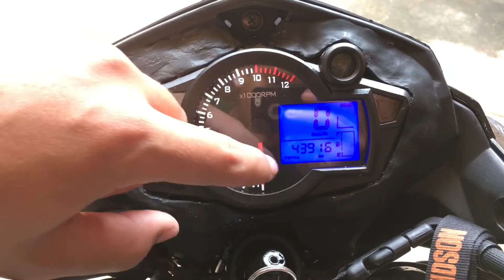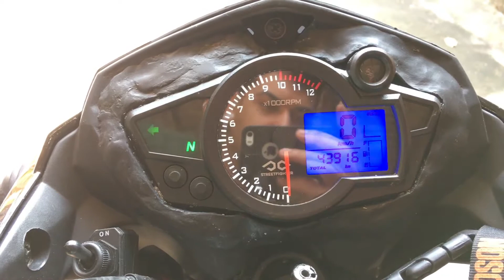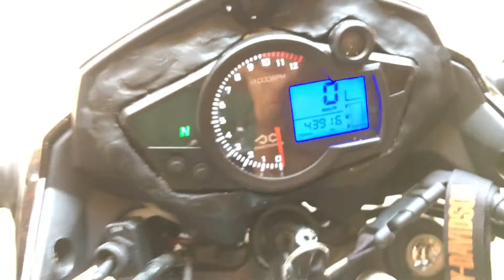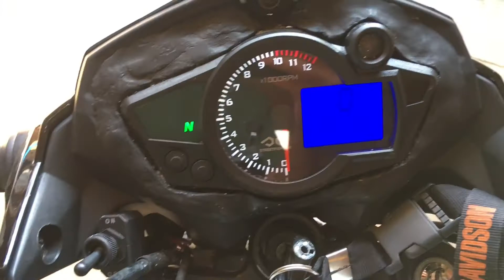INSTALAÇÃO ELÉTRICA DO PAINEL STREETFIGHTER SF1 ! (PASSO A PASSO) FÁCIL DEMAIS ! (2020)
2020
INSTALAÇÃO ELÉTRICA DO PAINEL STREETFIGHTER SF1 ! MUITO FÁCIL 😃 . Ligação passo a passo no painel SF1 na cg 2011 montadinha . INSTALAÇÃO ELÉTRICA NO PAINEL UNIVERSAL STREETFIGHTER . como instalar painel universal, descobrindo os fios do velocímetro universal para instalar . Como ligar o painel digital universal . Pop 110 - Painel Digital instalado em detalhes . INSTALANDO NA TITAN 15O PAINEL UNIVERSAL STREETFIGHTER SF1 . PAINEL STREETFIGHTER SF1 NA TITAN 2011 . Fan 150 - Instalação do painel digital universal passo a passo . ADAPTANDO PAINEL STREETFIGHTER SF1 ! NA FRENTE DA MONTADINHA 150 .  FRENTE DA TITAN 160 NA TITAN 2011 .